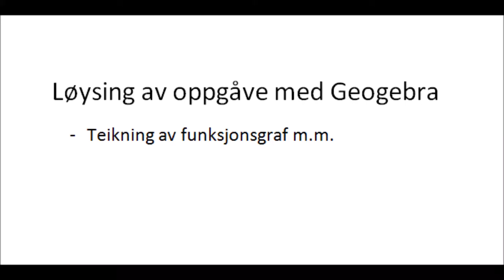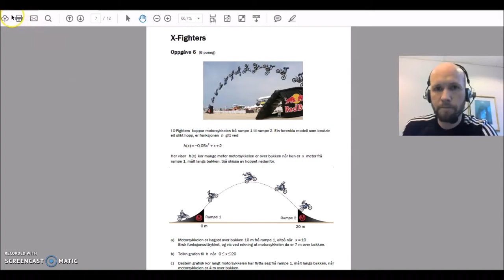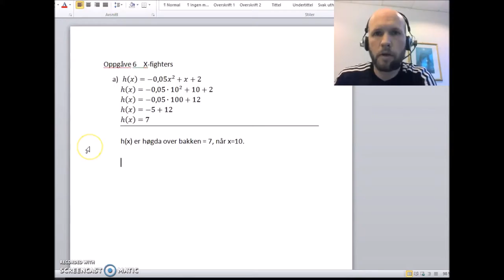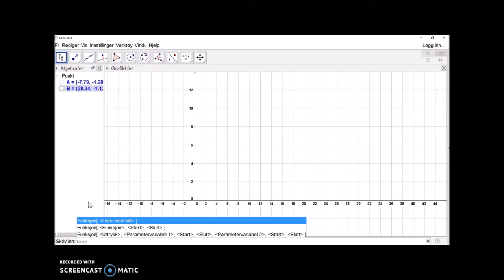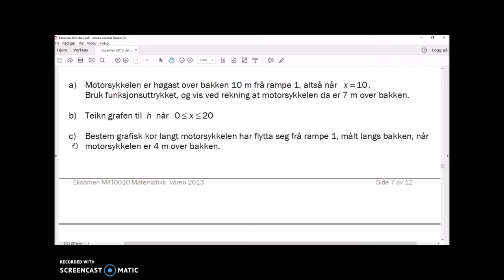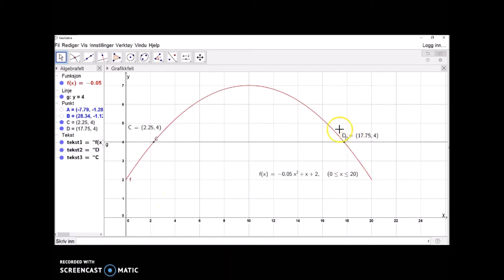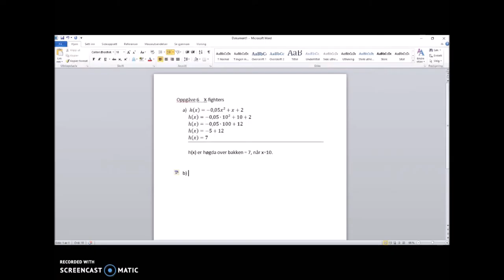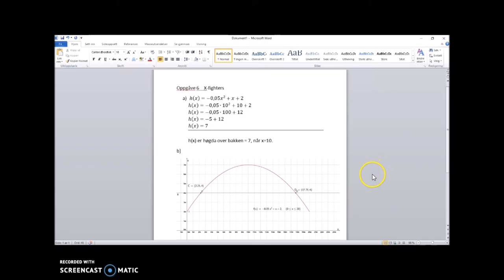Løysing av funksjonsoppgåve med Geogebra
Løysing av oppgåva "X-fighters" frå eksamen 10. trinn i 2013, med forklaringar undervegs.